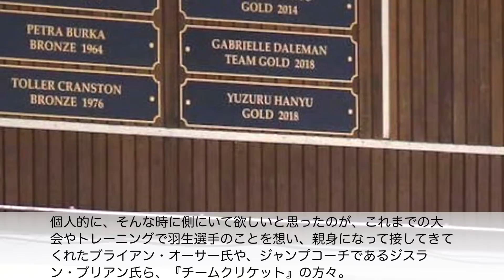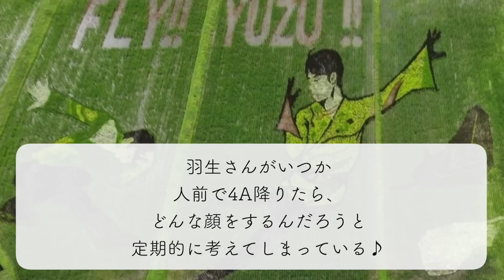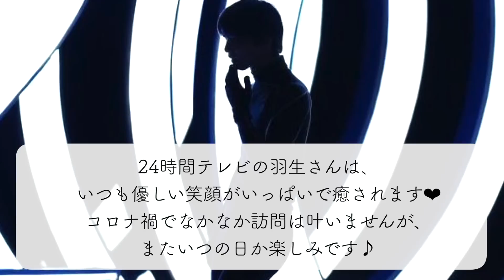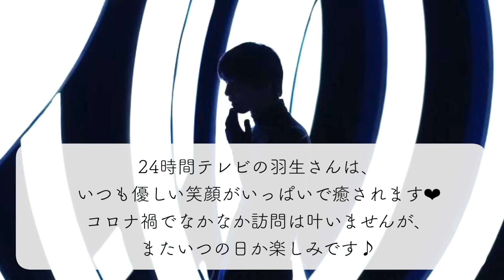「早く会えるといいな❤︎」羽生選手にとっての『会いたい！』とは…？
多くのファンの方々が期待している、羽生結弦選手の24時間テレビでの特別アイスショー出演！今年の24時間テレビのテーマは「会いたい！」となっており、羽生選手"に"会いたい人は星の数ほどいますが、羽生選手にとっての『会いたい』とは…？

■羽生結弦 “王者の羽ばたき”（NHK WEB特集）